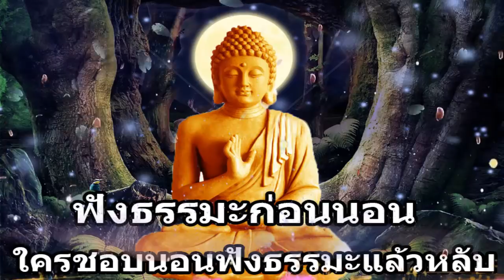ฟังธรรมะก่อนนอน ใครชอบนอนฟังธรรมะแล้วหลับ จะเกิดอานิสงส์ใหญ่ได้บุญมาก - พระพุทธรูปไทย Channel.105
ตักบาตร. รับทุกสิ่งที่จะให้
ผู้จัดงานเรียกร้องความเป็นธรรม เพื่ออุทิศส่วนกุศล
บรรพบุรุษผู้ปกครองครูอาจารย์ผู้อุปถัมภ์ญาติ
เพื่อน ๆ รับสมัครคุณเพื่อใช้ประโยชน์จากโชคชะตาของคุณ
ผีของบ้านที่ฉันอาศัยอยู่นักบุญและสิ่งมีชีวิตทั้งหมด
ทุกสิ่งที่ฉันหวังว่าคุณจะมี
ขอบคุณสำหรับความพยายามนี้และขอบคุณสำหรับสิ่งนี้โดยทั่วไป
กดแชร์คลิป ... คืนความยุติธรรมให้คนที่คุณรัก
ฟังพุทธธรรมก่อนนอนเรื่องอื่น ๆ คลิกที่นี่
เล่าเรื่องให้ฉันฟัง
เรื่องอมตะสร้างเครดิตให้ตัวเองทำง่ายและได้ผลมาก
, ภาษาฝรั่งเศสก่อนนอน, เสียงผู้หญิง, ภาษาฝรั่งเศสก่อนนอน, หลวงพ่อชา, ภาษาฝรั่งเศสก่อนนอน mp3, ภาษาฝรั่งเศสก่อนนอน, ภาษาฝรั่งเศสก่อนนอนในภาษาอังกฤษ, ทวิตเตอร์ก่อนนอนภาษาฝรั่งเศส, ภาษาฝรั่งเศสก่อนนอน, พระฤาษี, ภาษาฝรั่งเศส ทวีตก่อนนอน, ก่อนนอนครั้งแรกในฝรั่งเศส, เพลงก่อนนอน First France เพลงดีก่อนนอน, เพลงดีก่อนนอน, เพลงดีก่อนนอน, เพลงดีก่อนนอน, เพลงดีก่อนนอน, เทศน์ดีๆก่อนนอน, เทศน์ก่อนนอน, เทศน์ก่อนนอน, ฟังก่อนนอน คำเทศนา, คำเทศนาก่อนนอน, พุทธศาสนา, พุทธศาสนา, การทำสมาธิ, พระพุทธเจ้า, ศาสดาโลก, ฟังพุทธศาสนา, การบรรยาย, บทสวดมนต์, เรื่องราว, ความลึกลับ, คำอธิษฐาน, ความเมตตา, พระเจ้า, พระเยซู, คริสเตียนอัลเลาะห์, ศาสนา, อิสลาม, อิสลาม, หลวงปู่มั่น, พญานาค , ขนด, พญานาค, พญานาค, อาถรรพ์, เทวดา, นรก, สวรรค์, พรหม, พระอิศวร, พระอิศวร, เจ้าแม่กวนอิม, เจ้าแม่กาลี, อรหันต์, พระ, พระป่า,